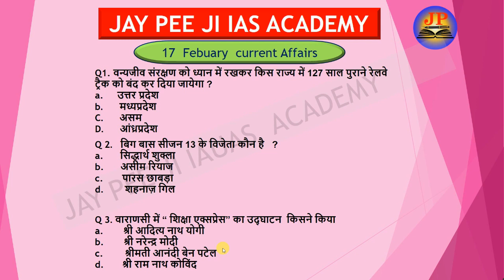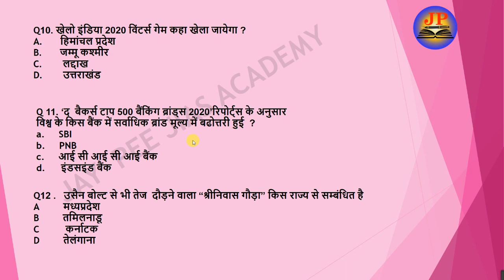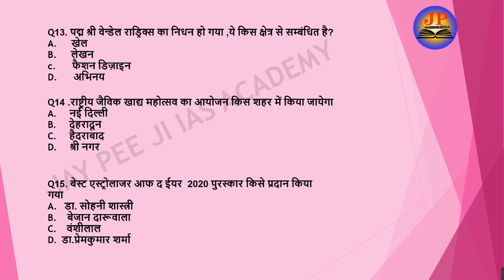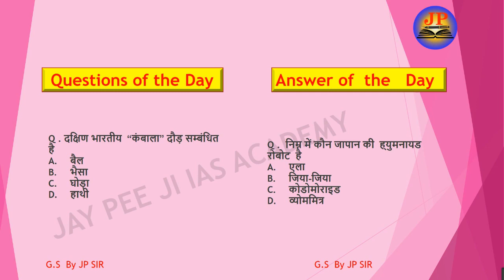17 FEBRUARY CURRENT AFFAIRS